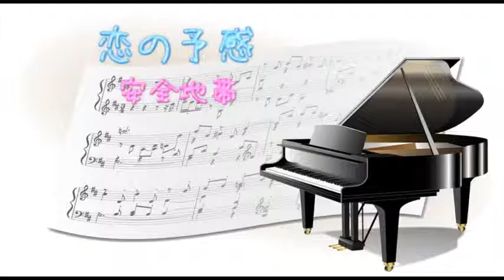恋の予感 / 安全地帯 玉置浩二 【ピアノ】(歌詞：字幕SUB・翻訳対応 / カラオケ オフボーカル 演奏してみた)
ピアノとベースの演奏。

７枚目のシングル。1984年10月25日発売。

作詞：井上陽水　作曲：玉置浩二　編曲：安全地帯・星勝

JALハワイキャンペーンCM曲。